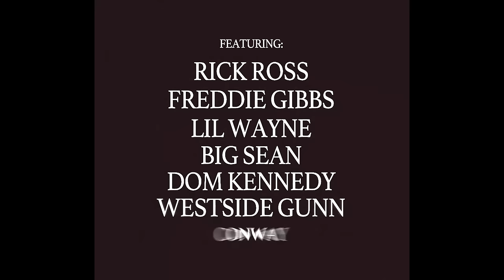Benny The Butcher - Sly Green (Visualizer)